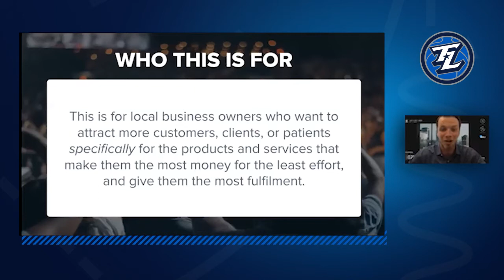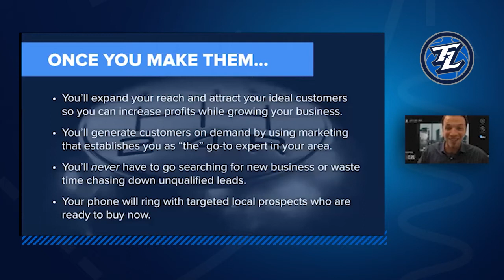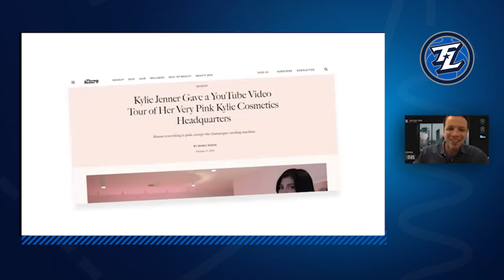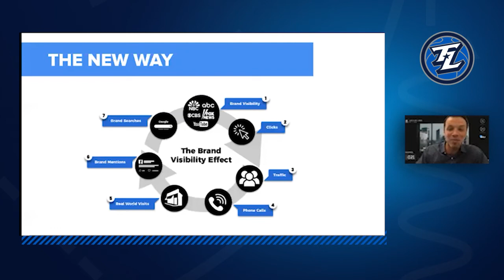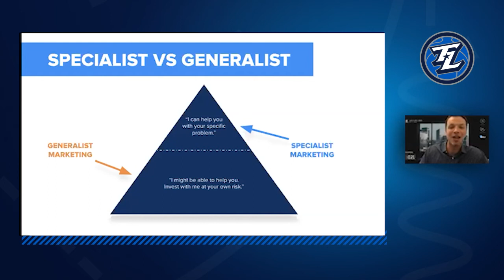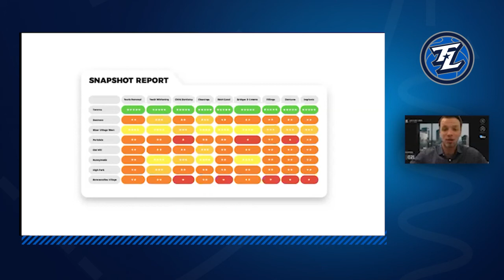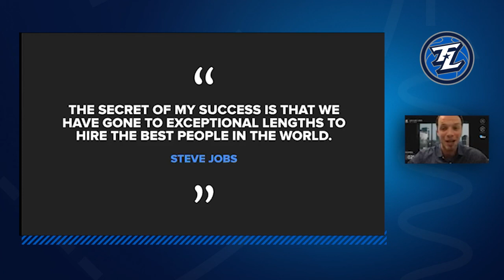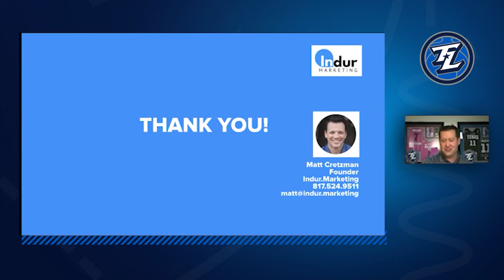Matt Cretzman - Sept. Legendary Lunch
The Texas Legends will be celebrating their tenth season as a franchise with the 2019-20 season.

On the court, the Legends have boasted 23 NBA Call-Ups, a historic line-up of coaches, USA Basketball gold medalist MVP/Male Athlete of the Year, 33 former first round draft picks, and two playoff appearances in the past nine years.

The Legends have seen exponential growth for the past ten years in attendance, ticket sales, and fan engagement. The front office attributes that success to the community around them.

The Legends will aim to set new records and bring a new level to the fan experience in Frisco for the 10th season. “The logo is just the beginning, this tenth year will definitely be memorable,” said President Malcolm Farmer. “We are looking forward to bringing the party to every single game, outing, and networking event we hold.”